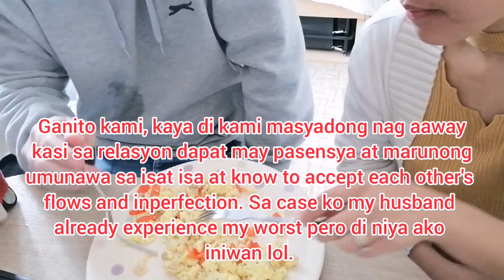Breakfast from Imu bird egg! | Paano ba maiwasan ang pag-aaway ng mag asawa?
Hi everyone. Welcome sa aking channel. May bago na naman kaming video para sa inyo.Ito ay katuwaan lamang pero baka may mapupulot karin na aral. Please watch until the end. Thank you.

The video that I create are mainly our lifestyle, projects, travels, adventures, personal healthcare, beauty tips and relationship advice base on my personal experience.

Musician: LiQWYD